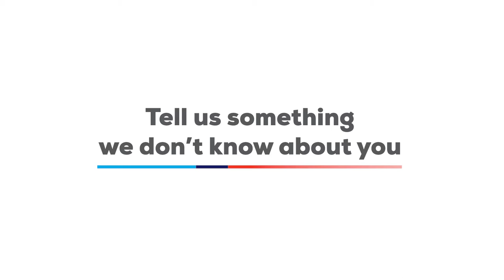NZ LNI Emerging Leaders Chair Video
Hear from Scott Haumaha CA, Young CA Panel Chair of Lower North Island (Manawatu Region), as he shares his experience on the YCA Panel and the value of connecting with local emerging leaders in 2021.